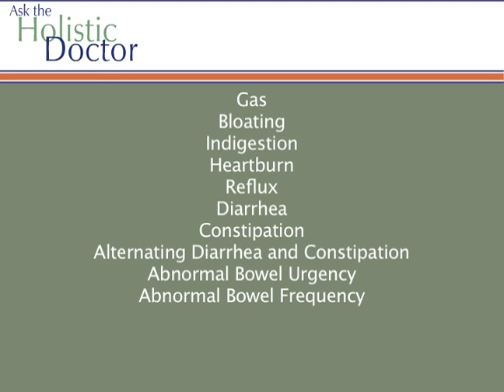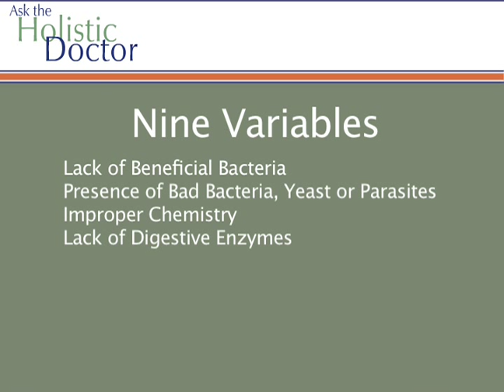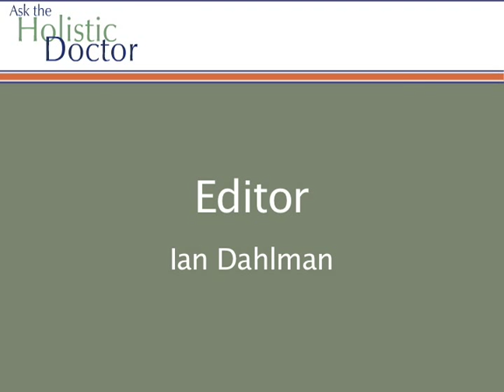Irritable Bowel Syndrome (IBS) Video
Irritable Bowel Syndrome can be diagnosed if you have one uncomfortable symptom or a set of symptoms. DR. Dahlman's video explains how the causes of Irritable Bowel Syndrome can be treated effectively through an all natural supplement protocol with dietary changes.